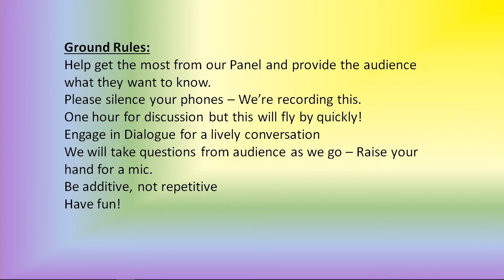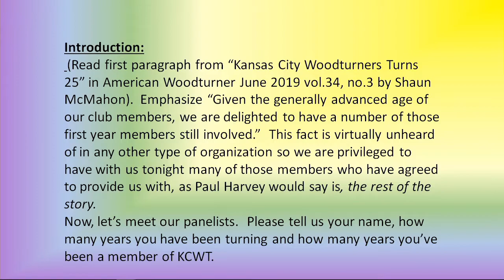KCWT June 2019 Demo 25th Anniversary Panel 1 of 3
Kansas City Woodturners Association June 2019 meeting Demo (video 1 of 3). This is our club’s 25th Anniversary meeting with our first meeting on June 1994. A panel of older club members talks about what the club was like when they joined, why they joined, and how the club has changed. Demo performed at the KC Woodturners clubhouse on 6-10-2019.